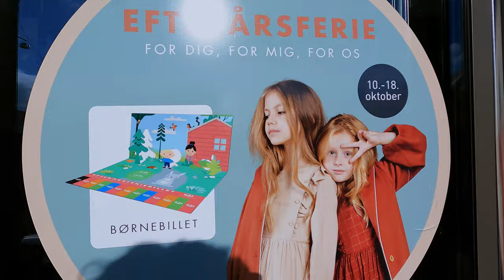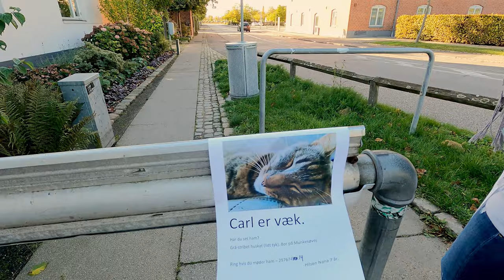Gopro 9 walking in Roskiled 23 10 20.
WIKIPEDIA   Roskilde (/ˈrɒskɪlə/ ROSK-il-ə,[2] Danish: [ˈʁʌskilə]), located 30 km (19 mi) west of Copenhagen on the Danish island of Zealand, is the main city in the eponymous municipality. With a population of 51,262 (as of 1 January 2020),[1] the city is a business and educational centre for the region and the 10th largest city in Denmark. It is governed by the administrative council of Roskilde Municipality.

Roskilde has a long history, dating from the pre-Christian Viking Age. Its UNESCO-listed Gothic cathedral, now housing 39 tombs of the Danish monarchs, was completed in 1275, becoming a focus of religious influence until the Reformation. With the development of the rail network in the 19th century, Roskilde became an important hub for traffic with Copenhagen, and by the end of the century, there were tobacco factories, iron foundries and machine shops. Among the largest private sector employers today are the IT firm BEC (Bankernes EDB Central) and seed company DLF. The Risø research facility is also becoming a major employer, extending interest in sustainable energy to the clean technology sphere. The local university, founded in 1972, the historic Cathedral School, and the Danish Meat Trade College, established in 1964, are educational institutions of note. Roskilde has a large local hospital which has been expanded and modernized since it was opened in 1855. It is now increasingly active in the research sphere. The Sankt Hans psychiatric hospital serves the Capital Region with specialized facilities for forensic psychiatry.

The cathedral and the Viking Ship Museum, which contains the well-preserved remains of five 11th-century ships, attract more than 100,000 visitors annually. In addition to its internationally recognized tourist attractions and its annual rock festival, Roskilde is popular with shoppers thanks to its two centrally located pedestrian streets complete with restaurants, cafés, and a variety of shops. The city is home to the FC Roskilde football club which play in the Danish 1st Division, the Roskilde Vikings RK rugby club, and the rowing club, Roskilde Roklub. In the 1970s, the city benefited from the opening of the university and from the completion of the Holbæk Motorway connecting it to Copenhagen. Roskilde has the oldest operational railway station in Denmark, with connections across Zealand as well as with Falster, Lolland, and Jutland.

Among the city's notable citizens are Absalon, the bishop who founded Copenhagen in the 12th century, L. A. Ring, the symbolist painter who gained fame in the 1880s, the writer Lise Nørgaard who wrote the popular Danish TV series Matador in 1978 and the rower Thomas Ebert who became an Olympic gold medallist in 2004.